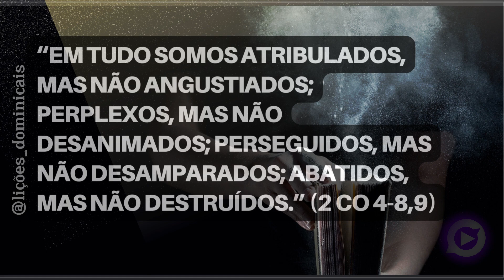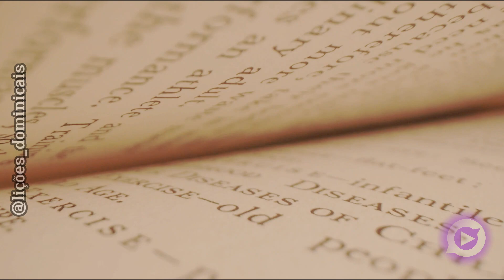EBD | 10ª LIÇÃO | ADULTOS | O SENHOR O DEU, O SENHOR O TOMOU | Quando os Pais Sepultam seus Filhos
EBD | 10ª LIÇÃO | ADULTOS | O SENHOR O DEU, O SENHOR O TOMOU | Quando os Pais Sepultam seus Filhos | 2° Trimestre de 2023

O vídeo aborda a experiência de Jó ao lidar com a perda de seus filhos e a tragédia que abateu sua família. Jó era um homem próspero e justo, mas foi submetido a sofrimentos imerecidos. Mesmo diante da dor intensa, Jó manteve sua fé em Deus e adorou a Ele, reconhecendo que a vida é passageira e que a esperança está em Deus. O texto destaca que não devemos culpar a Deus em momentos de luto e sofrimento, mas manter a nossa confiança nEle. Jesus, ao vencer a morte, nos traz consolo e esperança. Durante o período de luto, é importante expressar as emoções, mas também manter a esperança cristã. A mensagem final é que, mesmo enfrentando dificuldades, devemos confiar em Deus e encontrar consolo na Sua Palavra.

00:00 - Introdução
01:09 - Quem era Jó?
01:25 - A esposa de Jó
01:43 - Os filhos de Jó
02:03 - A surpresa da morte dos filhos
02:15 - Razões para a tristeza do luto de Jó e sua esposa
02:26 - Fidelidade ao Senhor em meio à dor
03:26 - Não culpe a Deus
03:38 - Vivendo o luto
03:50 - Mantenha a esperança
05:02 - Conclusão

Assista a playlist sobre 3 curiosidades